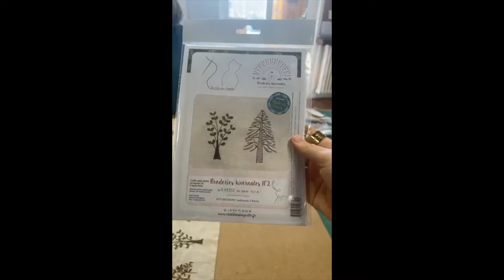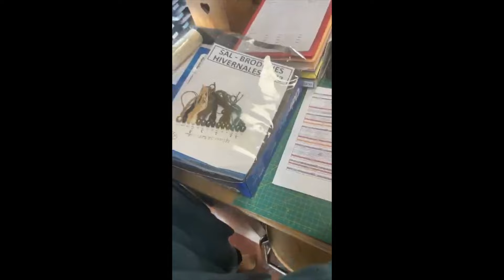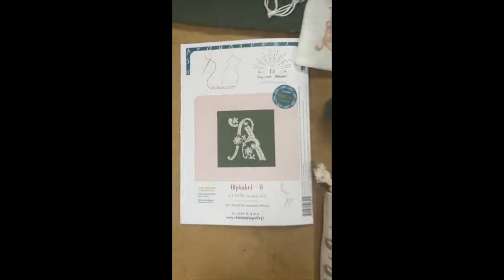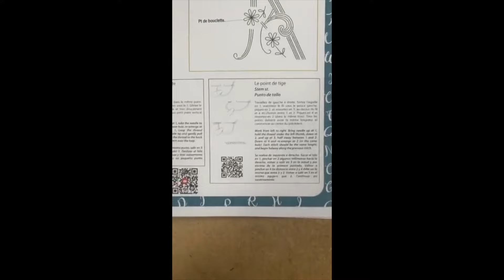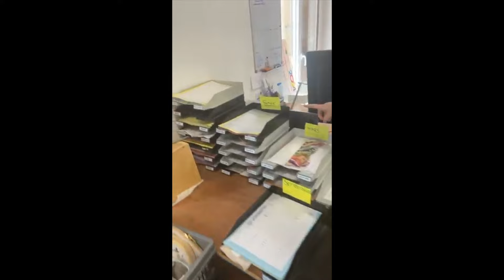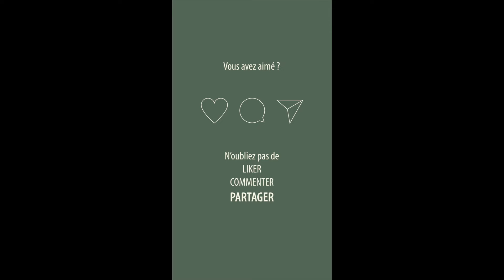LIVE 10 - Les nouveautés 2024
Nous nous retrouvons chaque jeudi à midi en direct sur Facebook pour discuter de notre actualité !
Une belle année à tous ! Nous profitons de ce petit live pour vous présenter les nouveautés à venir tout au long de cette nouvelle année !

Et rendez-vous sur notre page Facebook pour assister en direct au prochain live

⭐ LE SHOWROOM : 16 rue de Bellerive 38300 BOURGOIN-JALLIEU

*CONTACTEZ-NOUS :*
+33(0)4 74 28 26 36